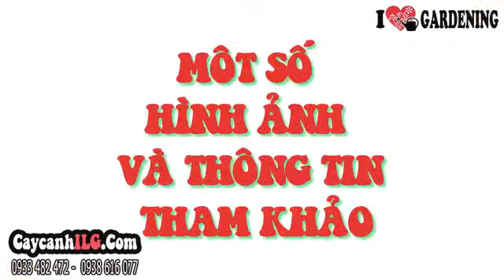Cúc Bách Nhật Hồng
Cúc bách nhật hay cây cúc bách nhật hồng, còn có tên khác: Bách nhật hồng, thiên nhật hồng.  Cây hoa cúc bách nhật nở hoa thường xuyên, được trồng chậu, trồng vào bồn hoa hoặc trồng thành khóm hoa trang trí vườn. Cây hoa cúc bách nhật là loại cỏ một năm thuộc họ Rau dền.

Tất cả thông tin, cách chăm sóc và giá Cây Hoa Bách Nhật Hồng tại